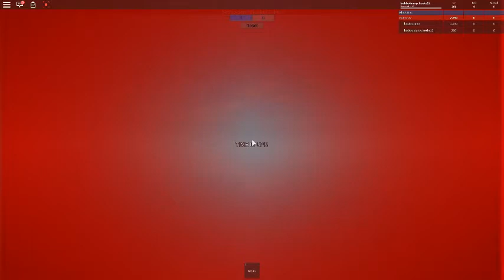roblox part 6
call of dudy game play hope you liked it